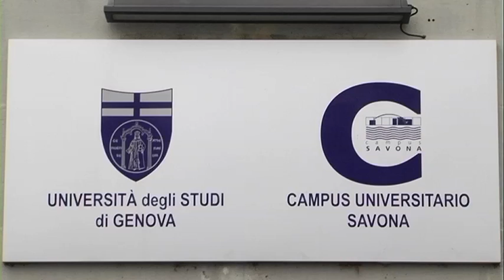MOSAICO CAMPUS 143 A. Veronico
Realizzato da Alessio Veronico nel gennaio 2016.